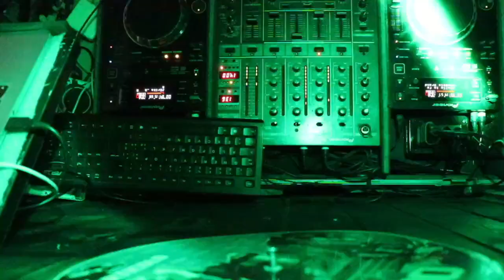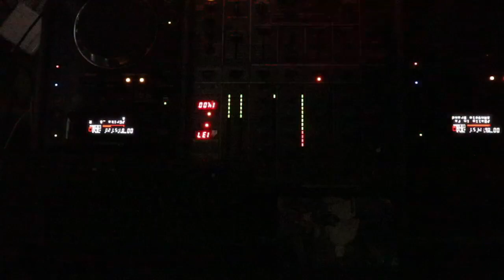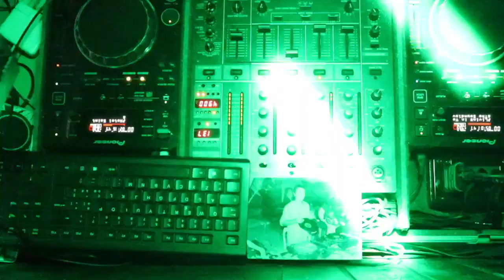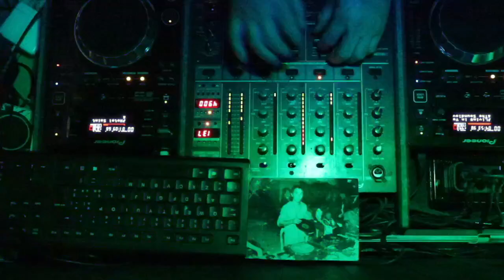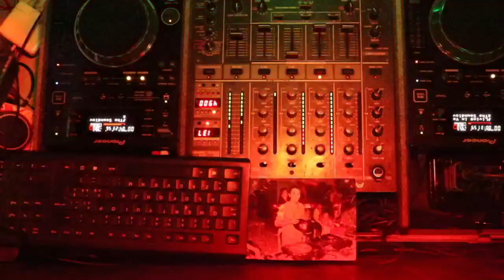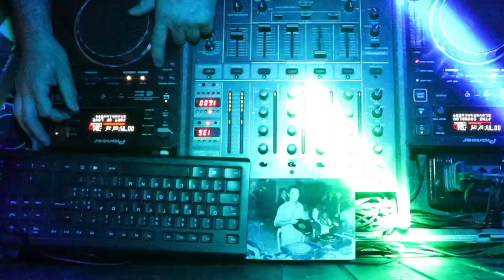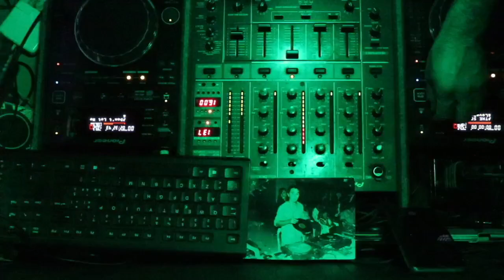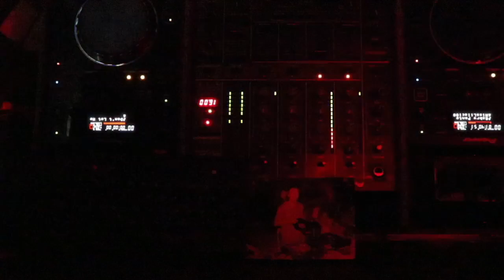The Best 2000 DANCE HITS Megamix eurodance parte 1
● Condividi questo brano con i tuoi amici:

🔔 Se questa musica ti rende felice, assicurati di mettere mi piace, iscriviti e condividi questo mix sulle pagine social (Facebook, Reddit, Twitter, ecc.) in modo che più persone possano ascoltare insieme!